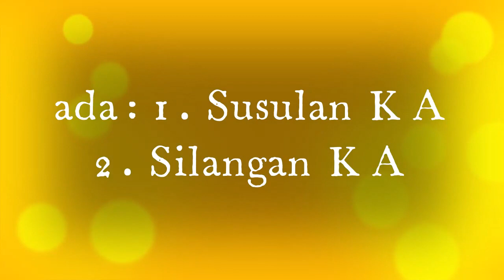Susulan dan Silangan di Stasiun Kecil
Berburu KA Penataran di Stasiun Gedangan (GDG) ketinggian +4 meter
Stasiun kereta api kelas III/kecil  terletak di Gedangan, Gedangan, Sidoarjo
termasuk dalam Daerah Operasi VIII Surabaya.
Stasiun ini memiliki dua jalur rel aktif dengan jalur 2 merupakan sepur lurus.
Stasiun kereta api menurut jenisnya terdiri atas:
a. stasiun penumpang;  b. stasiun barang; dan/atau c. stasiun operasi.
Stasiun penumpang  merupakan stasiun kereta api untuk keperluan naik turun penumpang.
Stasiun barang  merupakan stasiun kereta api untuk keperluan bongkar muat barang.
Stasiun operasi merupakan stasiun kereta api untuk keperluan pengoperasian kereta api.
Kali ini KA Penataran ditarik lokomotif CC 201 7715
di Stasiun kecil ini kita akan melihat dua moment sekaligus yaitu susulan KA ranggajati dan silangan KA Penataran dari arah Surabaya

  1. Persilangan
Persilangan adalah suatu peristiwa dimana kereta api (A) menunggu kereta api (B) untuk melewati track/jalur utama dari arah yang berlawanan. Persilangan biasanya terjadi pada perjalanan kereta api yang menggunakan jalur tunggal atau single track dan persilangan harus dilaksanakan di stasiun.

2. Penyusulan
Penyusulan adalah situasi dimana terjadinya perubahan urutan dua kereta api yang searah. Penyusulan antarkereta api (menyusul atau disusul) biasanya dilakukan di stasiun, atau tempat yang terdapat fasilitas penyusulan yang telah ditentukan sesuai dengan peraturan perjalanan.

KA Rangga Jati Jadwal Keberangkatan dari Stasiun Jember 05.10 WIB tiba Cirebon 19.33 WIB. Waktu tempuh KA Ranggajati Jember Cirebon 15 jam.
Jam berangkat dari Cirebon tujuan Jember 06.15 WIB tiba Jember 20.08 WIB. Waktu tempuh perjalanan 15 jam.